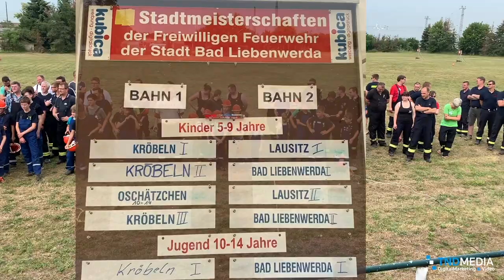85 Jahre Feuerwehr Neuburxdorf - After Movie - Der Film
Wir durften im Jahr 2019 das Jubiläum zum 85 jährigen bestehen der Feuerwehr Neuburxdorf medial begleiten.

Es hat uns sehr viel Freude bereitet und wir möchten uns noch einmal bei allen Gästen und den Veranstaltern herzlich bedanken.